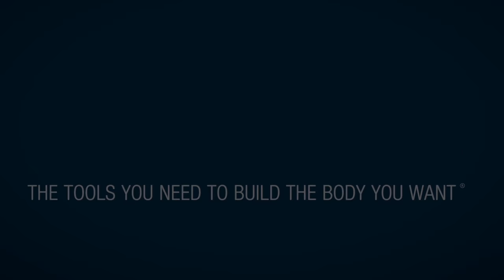🍔 Cheat Meals with Pro Bodybuilders 🍔 | Regan Grimes, Animal Style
IFBB Pro and Primeval Labs athlete, Regan Grimes, shows us one of his typical cheat meals during the offseason while talking about general offseason dieting tactics.